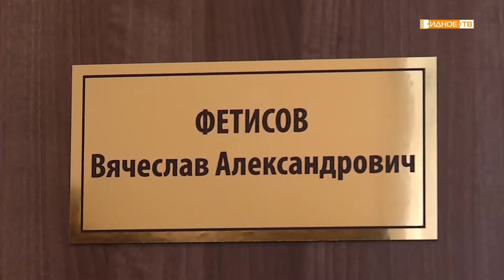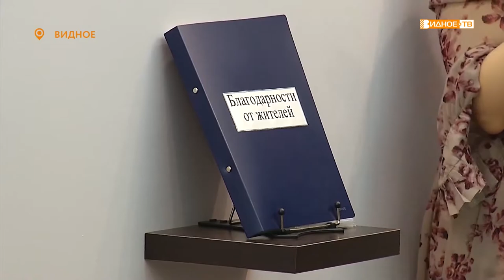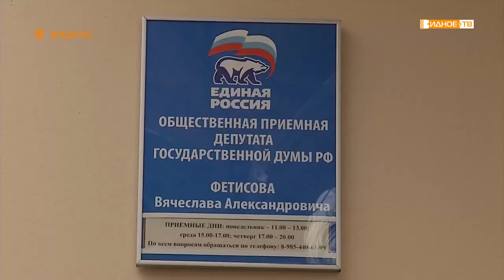«Прием депутата» - Вячеслав Фетисов провел прием граждан